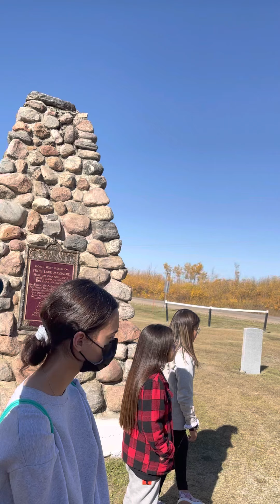Frog Lake Massacre Indigenous Teaching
Bev Facey Field trip to Frog Lake Massacre National Historic Site
Host: Ricky Marty
Elder: Fernie Marty
Speaker: Shawn Waskahat